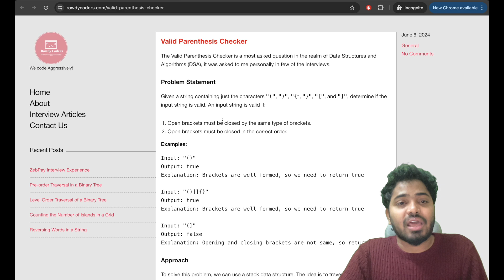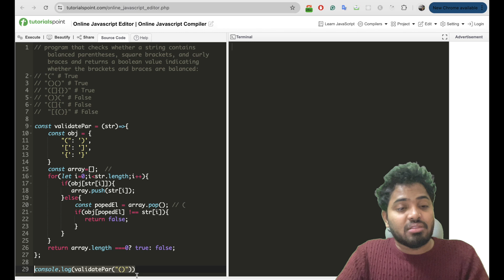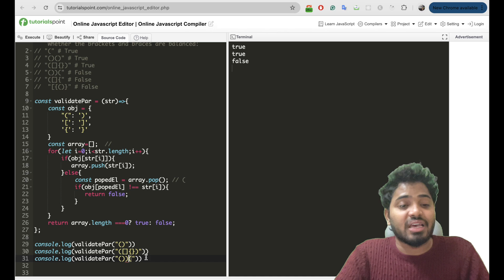(Q-12). Most Asked Interview Question || Frontend || DSA || JavaScript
This is one of the most asked React Interview Questions, it was asked to me in a few interviews.

In this tutorial, we'll dive into the creation of a Valid Parenthesis Checker

If you are preparing for an interview then this is the perfect channel for you to follow. We will post the most asked interview questions. Join us on this coding journey, and let's elevate our skills together.

Happy coding,
Rowdy Coders